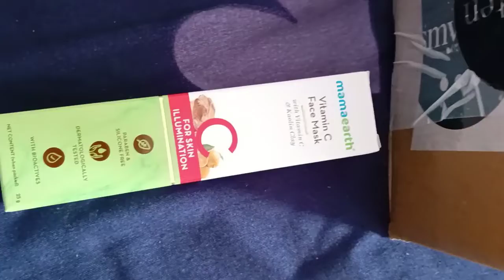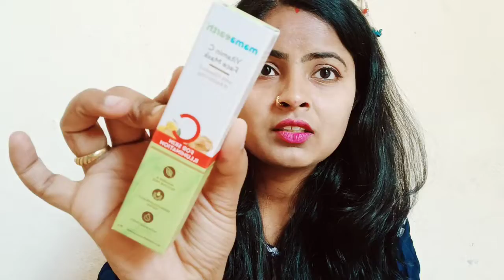फ्री में मिलेगा Makeup ? Smytten Free products Review and Unboxing 🧐 Smytten App Reality 🤫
Hello Friends,

I am Indu. I am here to provide some Usefull Hacks, Tips and tricks & some experiece   belongs to beauty and styling.

So friends here you'll get beauty hacks, tutorials, reveiews , styling tips, health and care and honest experience.😊😊

You can follow me Instagram and facebook also, Link is below in description.